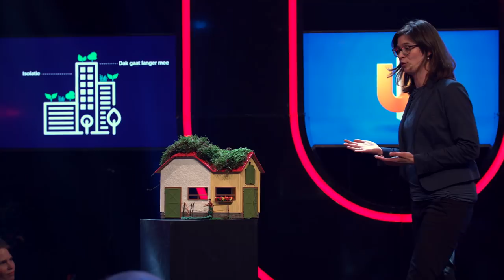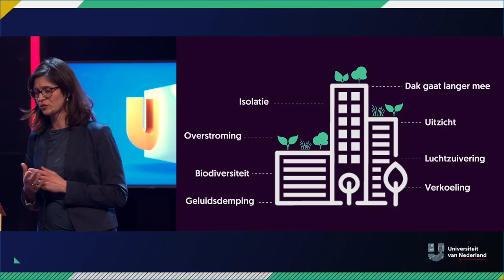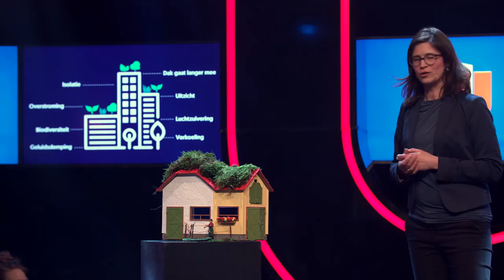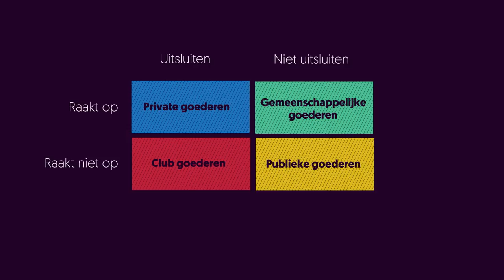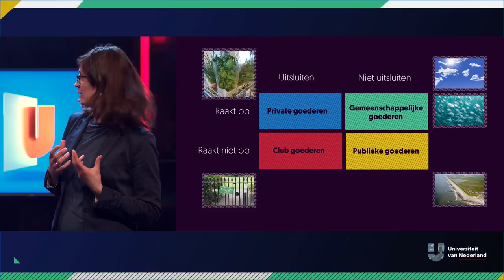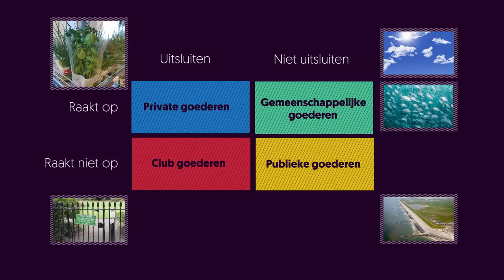Hoe maakt een groendak ons minder individualistisch? | HET INDIVIDU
Niet alleen wijzelf zijn lekker met onszelf bezig, maar ons economisch stelsel kan er ook wat van! Van oudsher is dit enorm individualistisch ingericht, waarmee er steeds minder rekening wordt gehouden met collectieve waarden die ons allemaal aangaan. Helen Toxopeus (Erasmus Universiteit) pleit in dit college voor een radicaal andere economische benadering waarbij het grote geld plaatsmaakt voor het kleine.

Dit college is gemaakt in samenwerking met de Nationale Wetenschapsagenda. Meer weten? Check